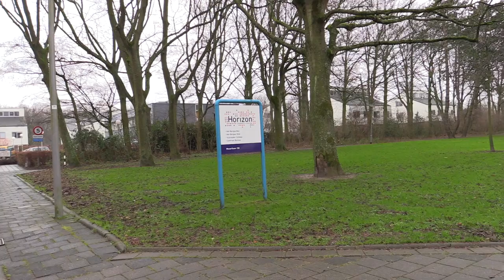🎬 Superhelden Aliens 🚀💪- UNICEF Kinderrechten Filmfestival (Vergeten kind special)